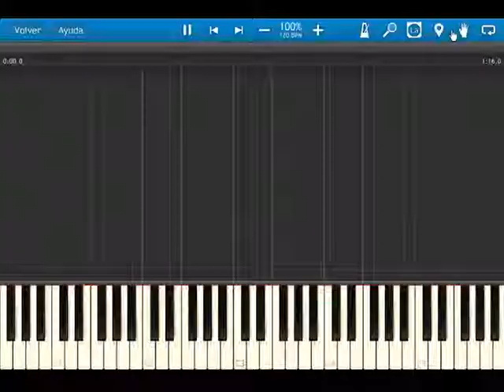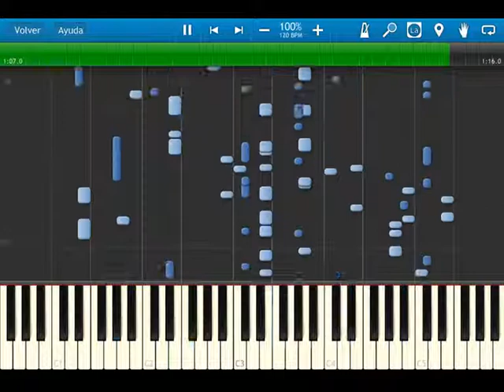Fire Emblem 9 path of radiance - OST 12 Decisive Attack - synthesia